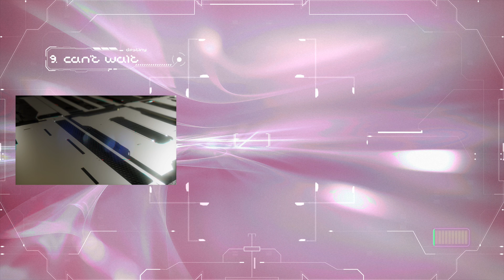Killer Bee ~ Can't Wait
Notes:
This was probably the second track I made for the album. Shout out to Hi-Five and Chanté Moore. This track was inspired by genres like Deep House and producers like Kaytranada and HANNA who are both geniuses. HANNA is able to imbue so much feeling and emotion into his songs. Just go listen to "I Needed" by him and Kaytranada is a dance music genius. I study his bass lines and drum selection religiously, I have no idea how he stacks those synths lmao I'd be happy if I could even be 1% as talented as him one day but I'm working on it. I'd been hyping up this album for a while, it's crazy that it's about to come out. I wanted this track to kind of capture that feeling excitement and nervousness, since the interviewer asks Hi-Five what the listeners can expect next. The anticipation of rushing to your destiny and living up to your potential. "What are the plans for the future?" 😜 Can't wait another minute..